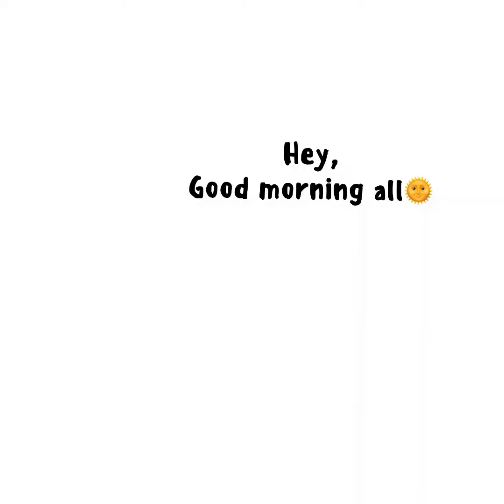Healthy Overnight Oats -Pecan Pie Healthy breakfast Oats Quick breakfast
Reasons Why Oatmeal Is a Breakfast With Benefits:
1. Oats Can Lower Cholesterol, Stabilize Blood Sugar, and Help You 'Go'
2.Oats May Protect Your Heart and Your Colon
3.Oats Make an Easy, Balanced Breakfast
4.Oats Provide Important Vitamins and Minerals
(Nutrient-rich oatmeal contains thiamine, magnesium, phosphorus, zinc, manganese, selenium, and iron.)
5.Oats Are Gluten-Free

This is one simple recipe, which you can make and set it night and have it on the GO next morning:)

INGREDIENTS:
1/2 cup oats
1 cup almond milk( any milk of your choice)
1 tbs honey(maple syrup)
1 tsp almond butter
1/2 banana
1/2 tbsp coconut(optional)
9 pecans(chopped)
little vanilla extract
1 tsp flax seed powder
2 dates(chopped)
Pinch of cinnamon(optional)

PROCEDURE:
1-In a jar, first combine the wet ingredients:almond milk + almond butter + vanilla + and honey. Let the almond butter mix really well.
2-Next add all other ingredients: oats+ chopped pecans + chopped dates + banana slices + coconut + cinnamon.
3-Seal the jar and shake until all the ingredients are fairly well-mixed into the liquid.Then, pop in the fridge and allow to chill overnight.
4-IN the morning you'll wake up to a ready-made breakfast. So pick up a spoon and garnish it(optional) and enjoy!😋

Drop your comments and suggestions below👇

And please do not waste the Food.